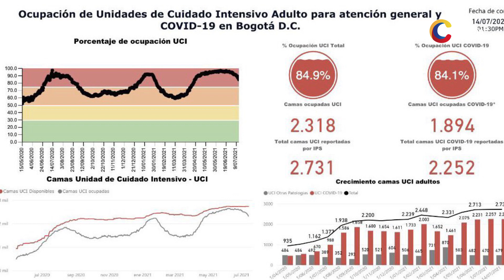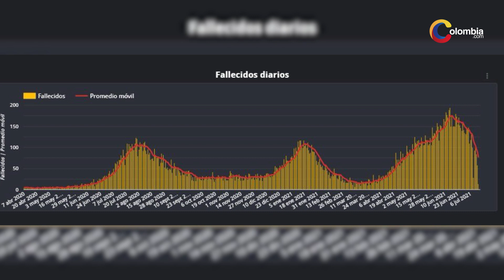Alcaldesa Claudia López anunció que Bogotá salió de alerta roja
Según un anuncio realizado por la alcaldesa de Bogotá, Claudia López, Bogotá habría dejado atrás su alerta roja por disponibilidad de camas en las Unidades de Cuidados Intensivos.